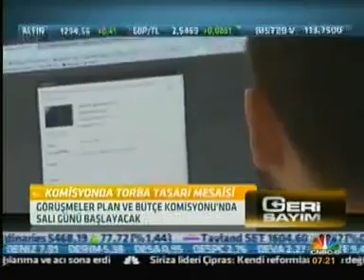Maden Kanunu Tasarısı Bu Hafta Meclis Genel Kurulu'nda Görüşülecek